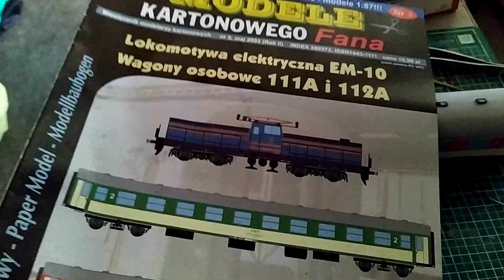Prezentacja: Wagon 112A PKP 1 klasa model kartonowy wydawnictwa ANSWER 1:87 H0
w modelach kartonowych nie robię wnętrza, ponieważ nie wszystkie wydawnictwa robią wnętrza, a z drugiej strony mam balast ciężki , po sklejeniu zestawu okazało się że musiałem skrócić bufory